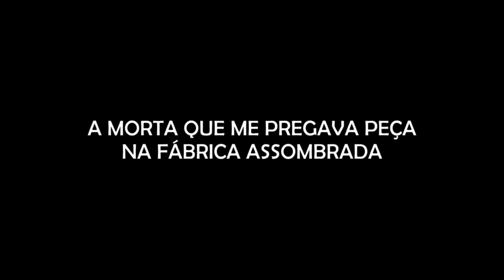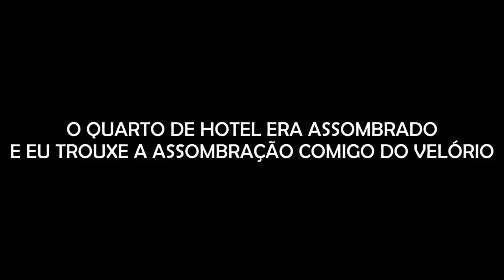A MORTA QUE ME PREGAVA PEÇAS; HOTEL ASSOMBRADO, PAI DE SANTO E SUAS FILHAS MALEDITHS e+ relatos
- A CAIXA ASSOMBRADA DO MÊS DE MARÇO SERÁ NO TEMA BRUXA VERDE! GARANTA A SUA

00:00 - 20:16 - Pai da Santo e Suas Filhas Malediths

20:17 - 30:22 - A Morta que me Pregava Peça na Fábrica Assombrada

30:23 - 42:06 - O Quarto de Hotel era Assombrado e Eu trouxe a Assombração comigo do Velório

42:07 - 53:02 - Dois Tios Amados, Duas Histórias Assombradas

53:03 - 01:03:32 - A Desgraça no Convento

01:03:33 - As Palavras tem Poder

Agradecimento Especial aos Membros:

Adelaine Lopes
Alessandra Maria
Aline Cavinato
Aline Silva
Alisson Salazar
Barbara Thomaz
Bruna Rotini
Carina Reis
Catlin Jacobus
Claudia Santos
David Alex Sandro
Dricca Lopes
Edu !
Eliane Comenda
Francisco Lino Bazilio
Gabi Pessoa
Gisele Luqueci
Gracinha Hermann
Ismael Pagani
Ivone Lages
Juliana Lima
Juliane Vazia Zaedetto
Junior Rosa
Julia Thereza dos Santos
Landry Rissas
Lina Maria Oliveira
Luana Vieira
Luciana Lemos
Lucius Heuser
Ludimila Almeida Costa
Luis GatoPreto
Márcia Okubo
Marina Paula
Michelli Catoia
Mika Ferraz
Pamela de Laszio
Pandora caixa
Paula Santos
Rafaella Tavares
Ricárdo Mota
Rodrigo Santos
Sara Christiane Lima
Sheila Garcia
Silvia Camargo
Silvana Fatima Nunes
Stefani Alves
Tatiana Guimarães
Thiago de Villaça
Wendel Alves
Wellington Pacheco
Wellita Rodrigues
Wesley David

CONHEÇA A LOJA OFICIAL DO CANAL ASSOMBRADO!

ENVIE SEU RELATO PARA:
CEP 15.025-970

- INSTAGRAM ANA: ana_lazafornaza
- INSTRAGRAM MATEUS: mateus_fornazari
- INSTAGRAM DO CANAL: assombrado_oficial
- INSTAGRAM DA LOJA ASSOMBRADA: loja_assombrada_oficial